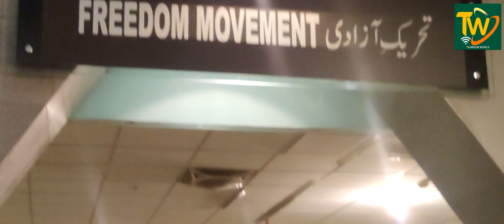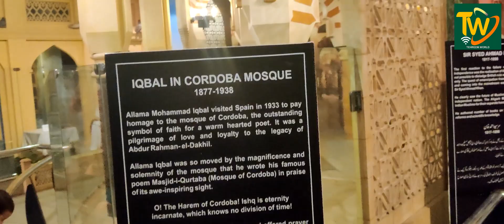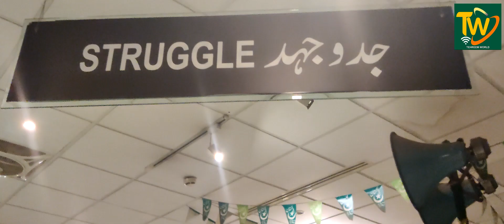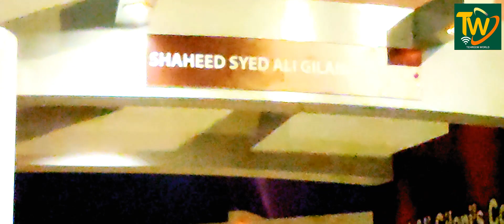History & nawadrate of Pakistan || Pakistan monument Museum || Islamabad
Visited @monument and museum 🖼️ in Islamabad.
that showing Pakistan history and his nawadrate in the museum.There are  mujasma of Quid Azam,Fatima Jinja and very famous personallyes of Pakistan.

Host
Tehreem Syed